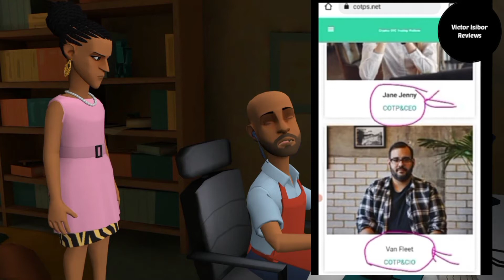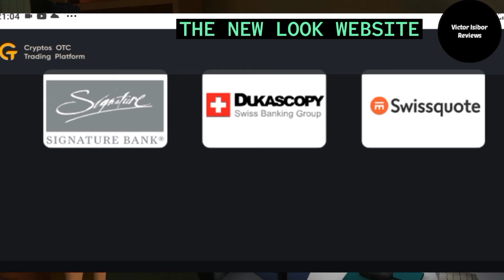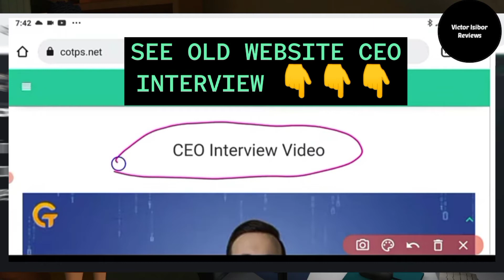COTPS.NET UPDATE: cotps.net latest red flag || Is COTPS legit or a scam?